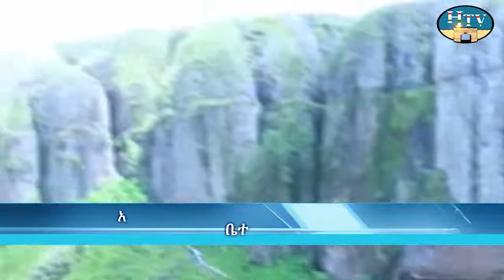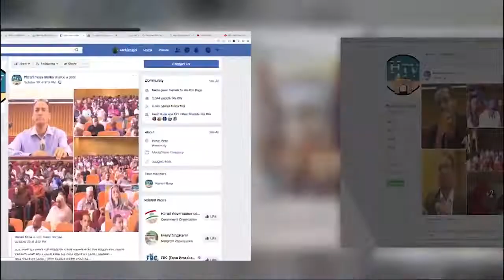HTV: Amharic News 20 02 12